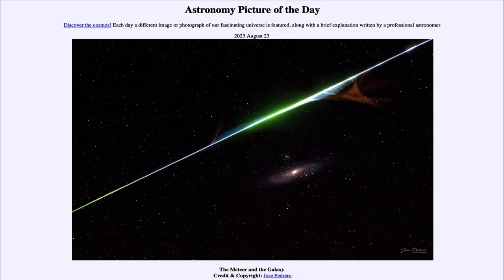2023 August 23 - The Meteor and the Galaxy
In today's image, we see an image of the Andromeda Galaxy. We also see the trail of a motor that happened to pass through the field of view when the image was being captured.